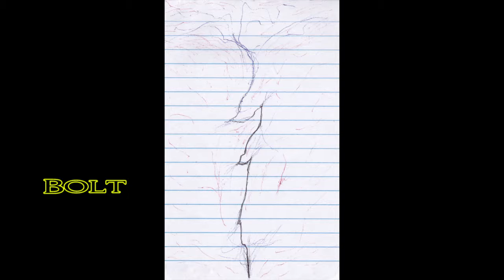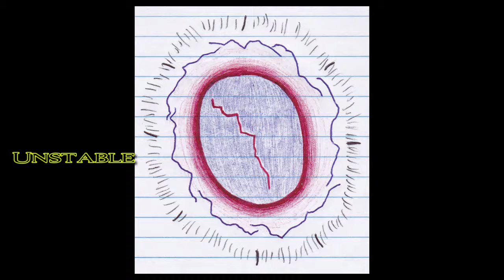Notepad Sketches 26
Notepad Sketches 26 is composed of 10 sketches and are titled as following:

Burning Star (Fri. Nov. 16, 2018)
Bolt (Tues. Oct. 23, 2018)
The Music In My Heart (Tues. Sept. 4, 2018)
Sun Emerge (Wed. July 25, 2018)
Hearty Sun Jolt (Sun. Sept. 3, 2018)
Space Sucks (Thurs. Sept. 13, 2018)
DL Made (Tues. Dec. 4, 2018)
Dimension of 7s (Mon. Aug. 27, 2018)
Can't You Believe In Now (Tues. Dec. 4, 2018)
Unstable (Thurs. Jan. 24, 2019)